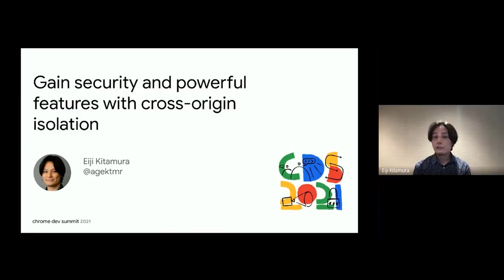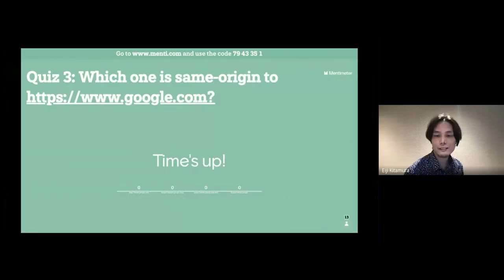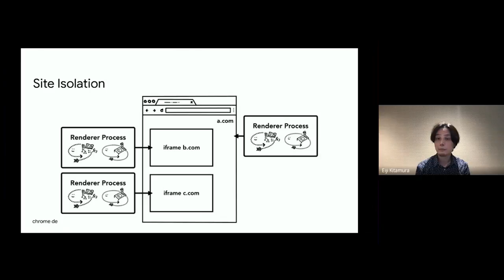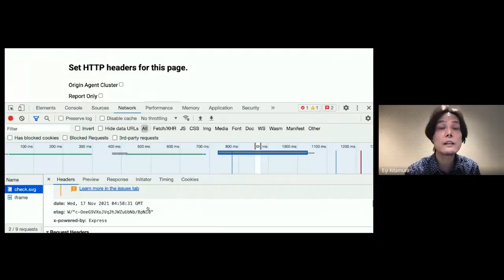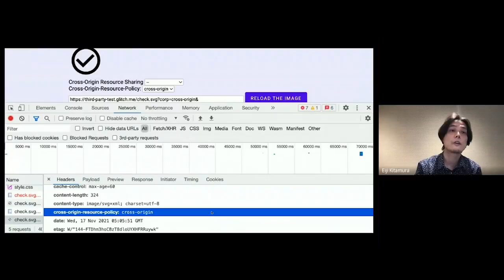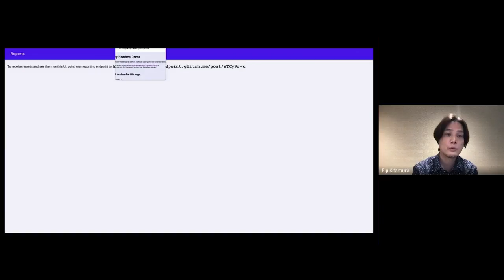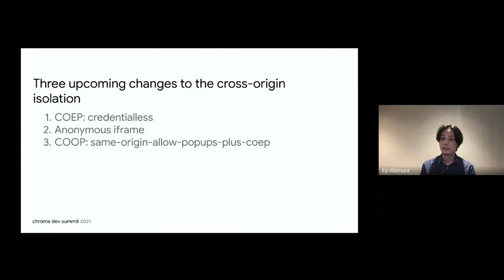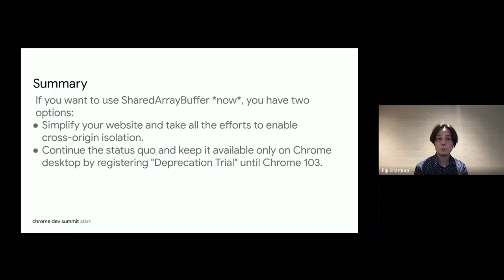Security and usability with cross-origin isolation | Workshop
Discover why, what, and how to enable cross-origin isolation, including some updates to the specification.

Speaker: Eiji Kitamura